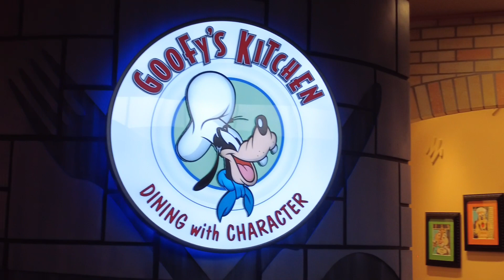GOOFY'S KITCHEN 2021Disneyland Hotel breakfast birthday !!!!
hello my friends we going to show you one  of the best character dinner at Disney  California  (DISNEYLAND HOTEL)

para contactos  de viajes :Disney y todo el mundo